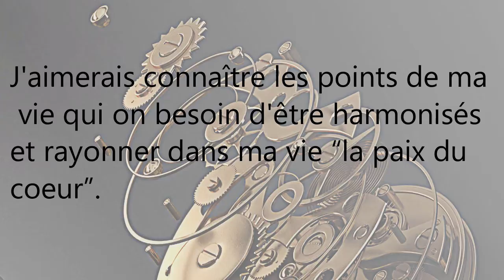Connaître les points de ma vie qui on besoin d'être harmonisés et rayonner “la paix du coeur”.